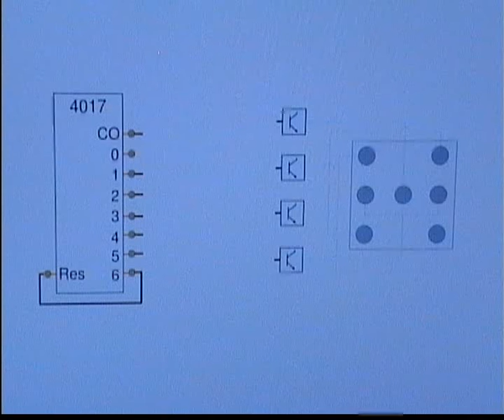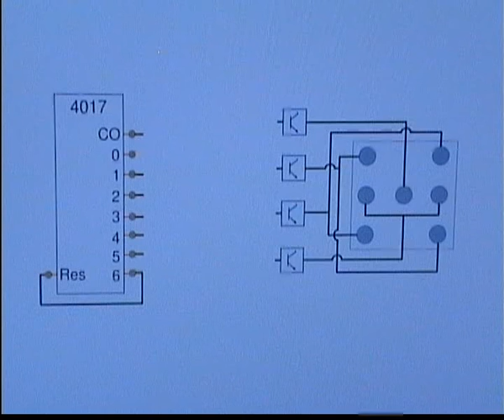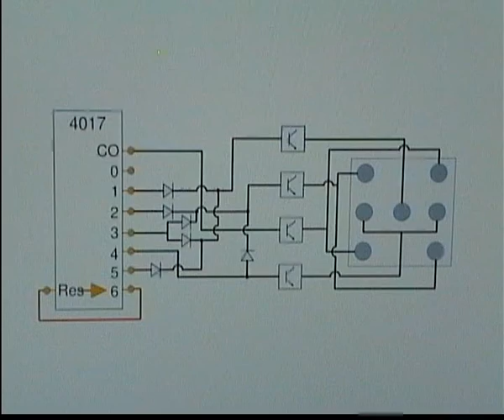Electronic dice circuit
This circuit is the classic electronic dice. It uses 7 LEDs  to simulate the 6 dice numbers.